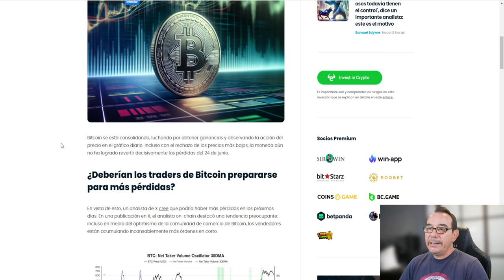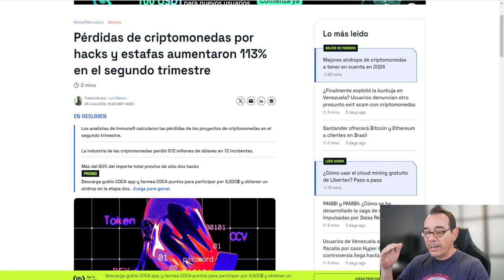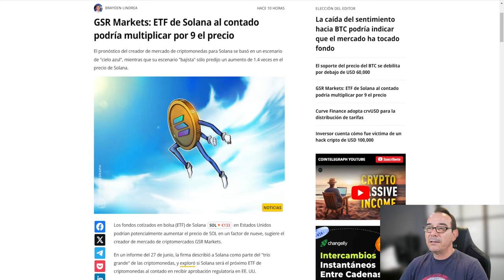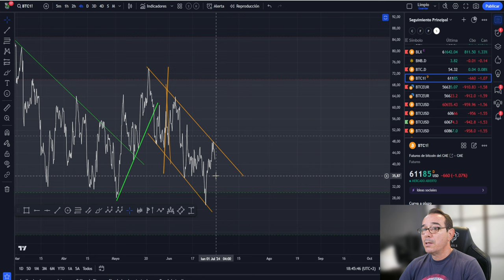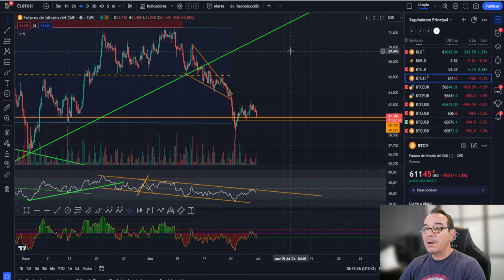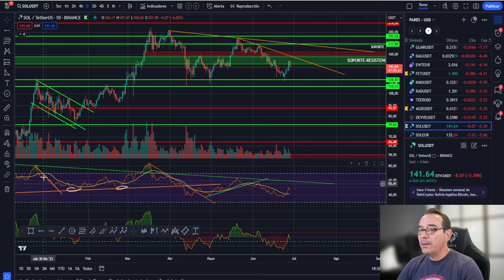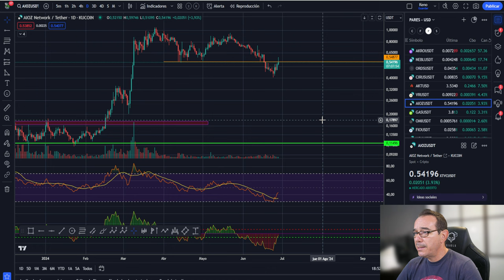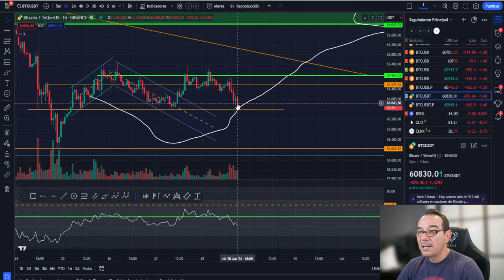💥💵 BITCOIN! PELIGRO, ESTOPUEDE SER TU RUINA 💥 SOLANA SOL X 900%💥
0:00:00 bitcoin marcar la diferencia en tu ruina
0:01:31 Bitcoin se hunde
0:05:07 Bitcoin HOY solana sol x 900%